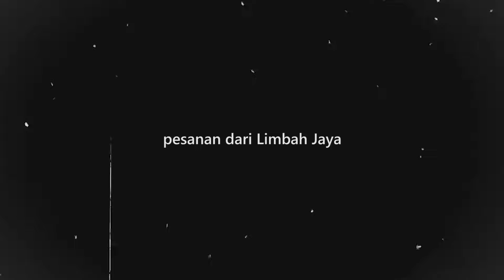Part 2 : Test ride 2 unit model ktm 200cc pesanan dari Kalimantan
test ride 2 unit model ktm 2024 200cc mesin ninja pesanan dari limbah jaya kalimantan nih, lunas ya untuik test ride nya, Di video ini kita akan mereview trail custom buatan Robby MX 99 dengan kualitas yang sangat bagus dari semua part-part yang di pakai di trail custom ini, tentunya part-part yang kita pakai import semua.